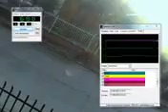Camara IP Video Saesa Reloj Fan 2016